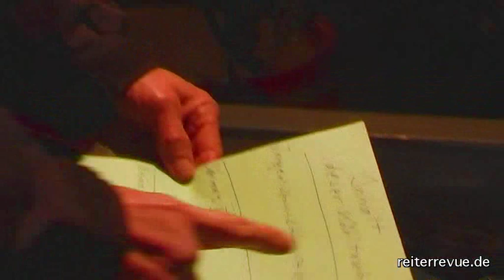Besuch bei Tierarzt Dr. Ende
Reiter Revue Abo-DVD 03/07: Dr. Helmut Ende ist der Erfinder des so genannenten "begehbaren Pferdes".